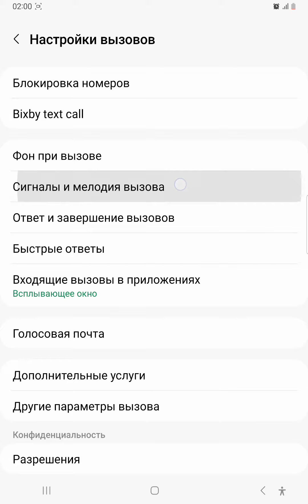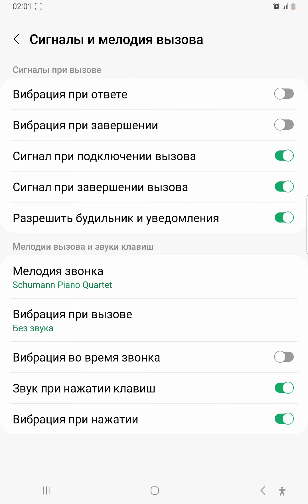Samsung звандап жатқанда вибрацияны қалай өшіреді